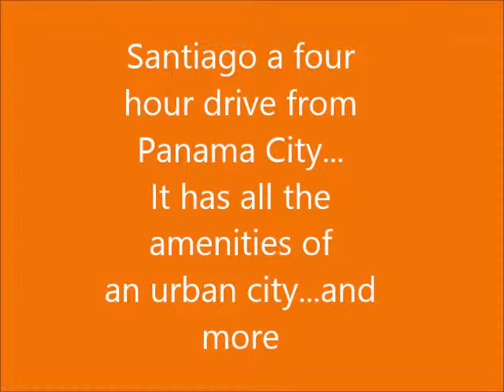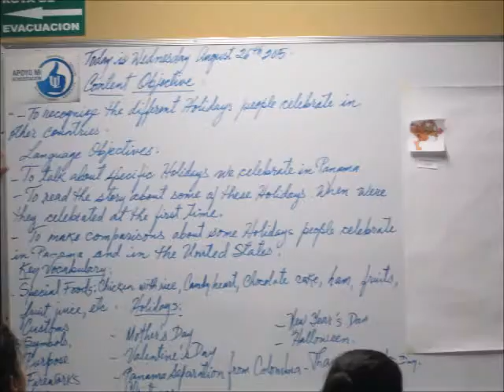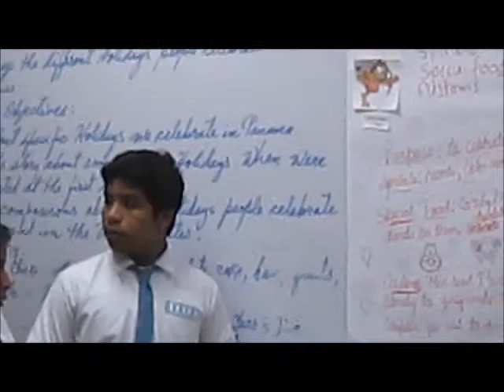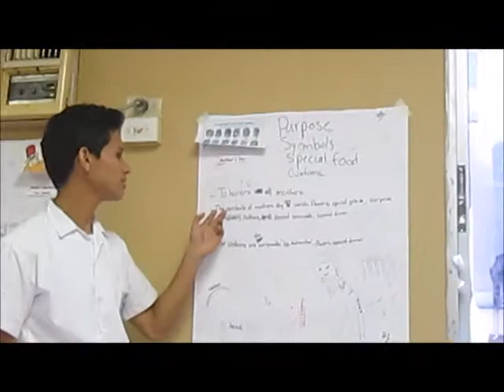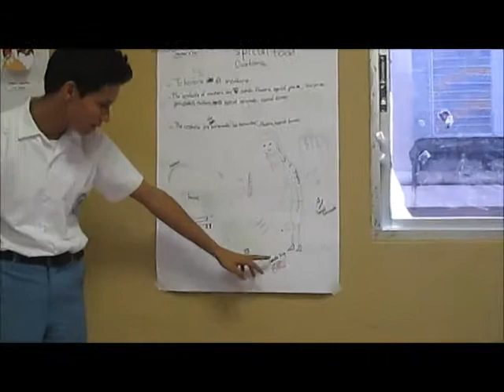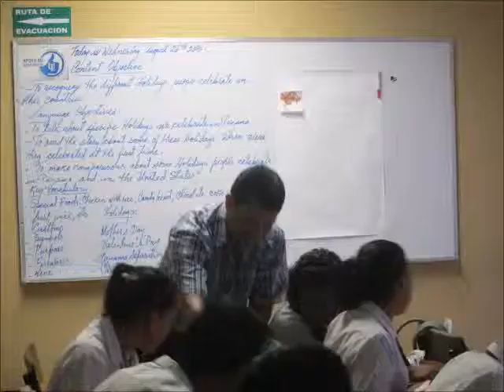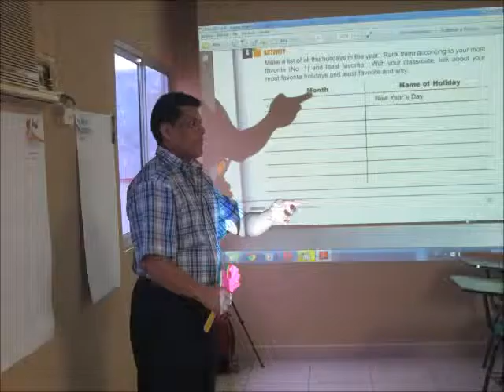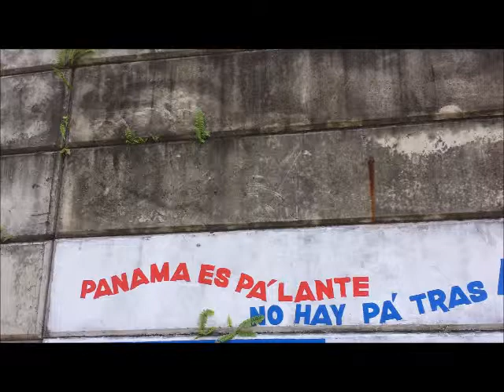Javier Ruiz ACCESS English Video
Javier Ruiz teaches English in the ACCESS afterschool program in Santiago Veraguas, Panama. This is a condensed version of an English lesson using the SIOP model